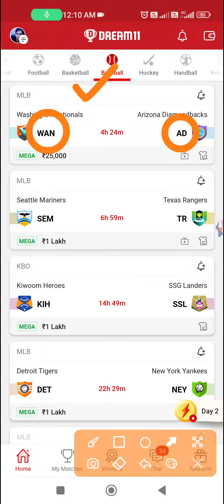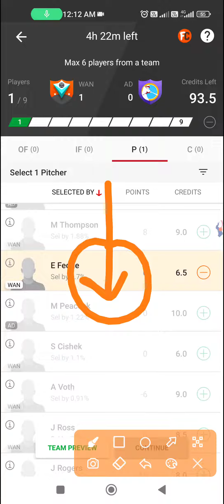WAN vs AD Dream11 Prediction | WAN vs AD Dream11 Team | WAN vs AD Baseball Team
WAN vs AD Dream11 Baseball Team Prediction.
WAN vs AD Dream11 prediction

WAN vs AD Dream11 Team Prediction.
WAN vs AD Dream11 Baseball Team.
WAN vs AD Baseball Team prediction.
WAN vs AD Baseball Team.
WAN vs AD Baseball Dream11 Team Prediction.
WAN vs AD Baseball Dream11 Team.
WANvsAD.